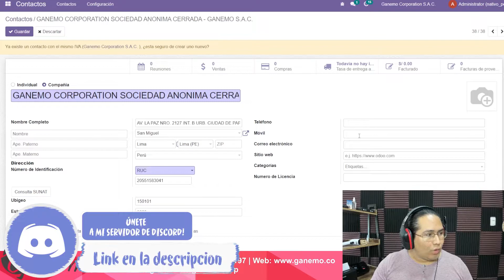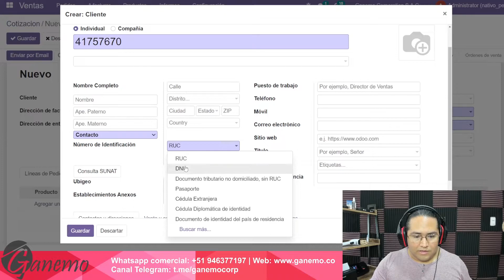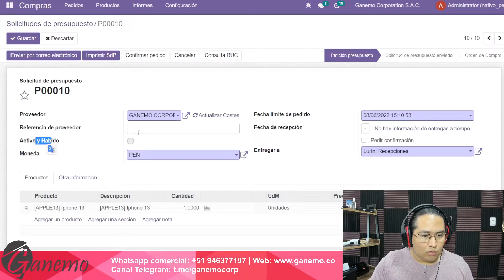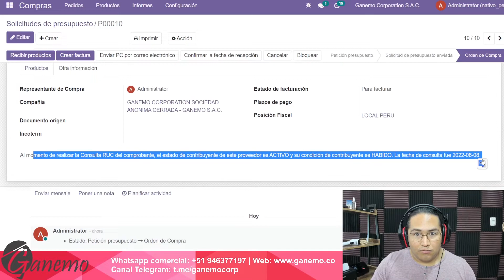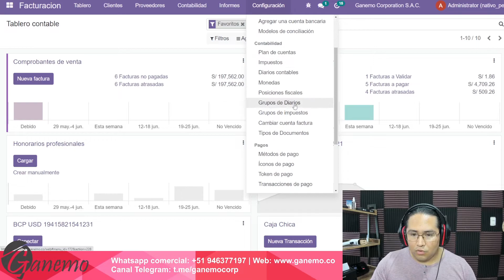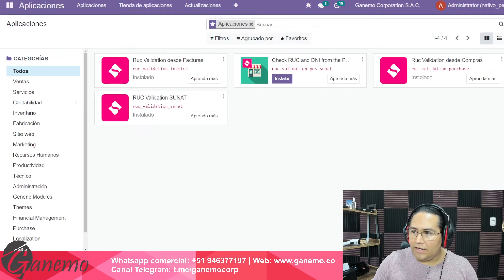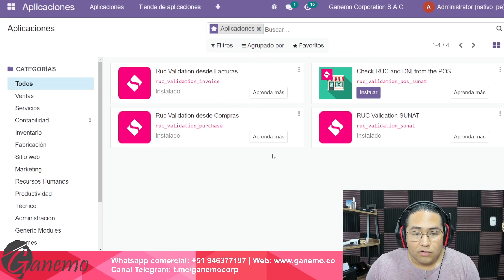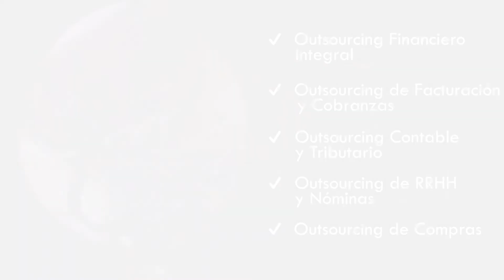📈📝 Consulta RUC para Perú en Odoo 15 🧐😮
Aprende cómo se hace una consulta RUC en Odoo 😎, este proceso de índole fiscal😮, se puede realizar en cuestión de segundos👍, te mostrare 3 módulo que puedes implementar para una gestión rápida y satisfactoria 🤯.

83% Dscto. VPN navega seguro (dispositivos ilimitados) 🔥
10% Dscto. Google Workspace para toda tu organización 🔥